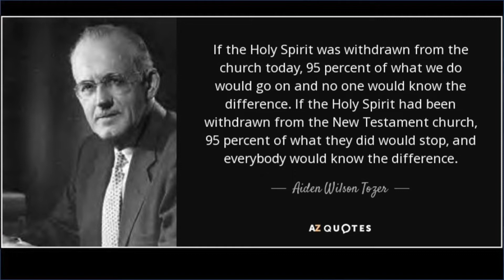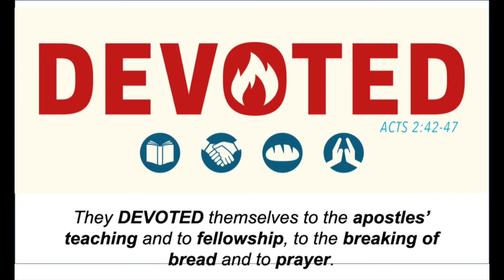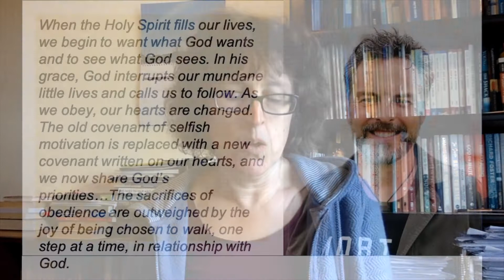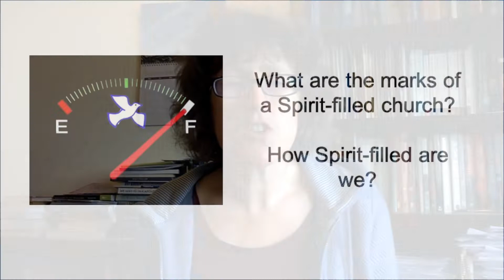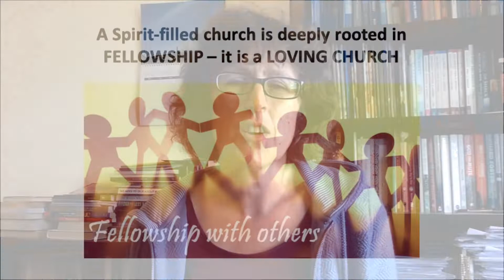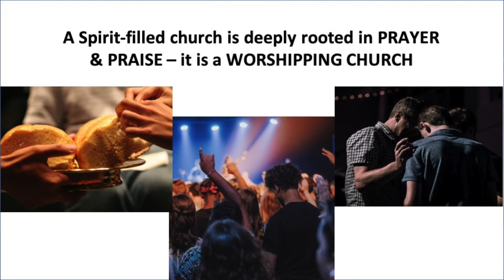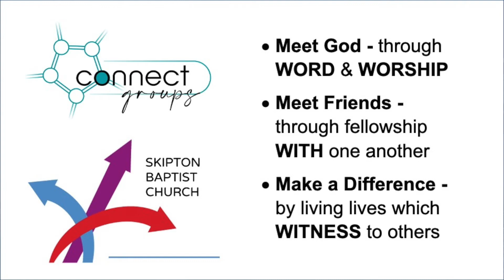Skipton Baptist Church Sunday 18th September 2022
Hi and welcome to Skipton Baptist Church online.

This is where we upload our weekly sermons and messages which will be delivered at the in-person services at SBC at 10am and 6.30pm.

Today we continue our Autumn series where we will be looking at the first part of the book of Acts.

This morning, we will be hearing from SBC Associate Minister, Catherine Tate who will be sharing from Acts Ch 2.

Please get in touch if you haven't already.